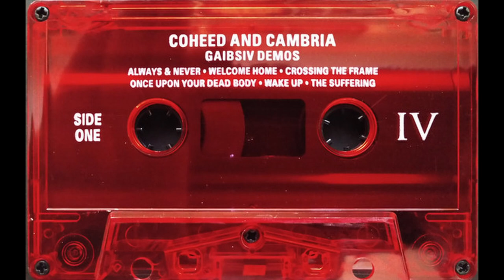Coheed and Cambria - GAIBSIV Demo Cassette (2017)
GAIBSIV is one of my favorite records of all time, so I figured I would upload this excellent piece of its history.

The Demo Cassette from 2017's Neverender uploaded in its entirety for the sake of convenience and ease of access for fellow COTF. Sound quality is not perfect but this comes from the nature of how this was recorded and I cannot really change this. Some of the tracks have different names from what they were on the album, but most are identical.

Tracklist:
00:00 Always & Never
02:45 Welcome Home
08:01 Crossing The Frame
11:20 Once Upon Your Dead Body
14:11 Wake Up
17:02 The Suffering
21:18 The Lying Lies
24:08 Mother May I
28:45 Fuel For The Feeding End
35:40 From Fear Through The Eyes Of Madness
42:19 I'm Burning Star IV

I claim no ownership over the material presented in this video